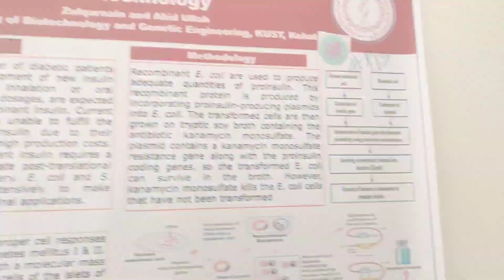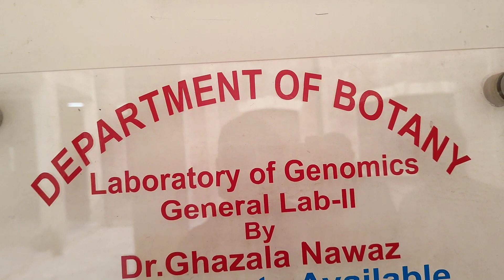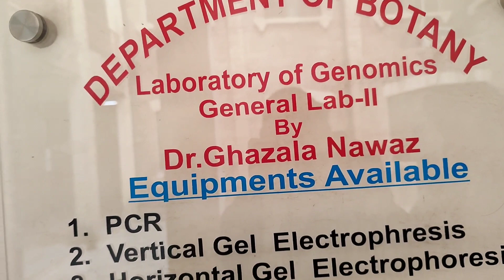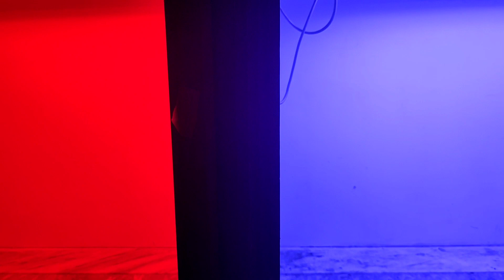Kohat University of Science and Technology | Info Biodiversity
Kohat University of Science and Technology is one of the prestigious university in Kohat, KPK. Well equipped labs with qualified staff.